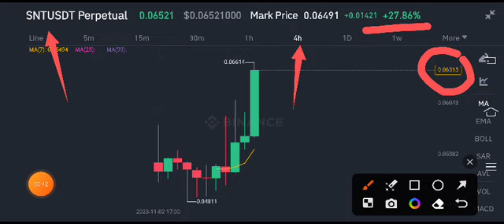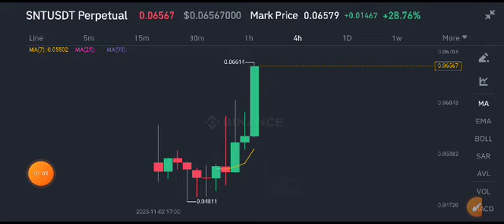SNT Coin Price Prediction! Status SNT Today News